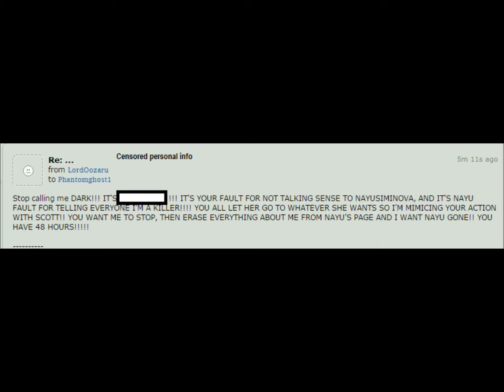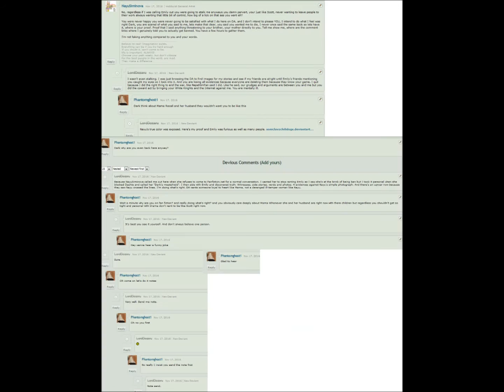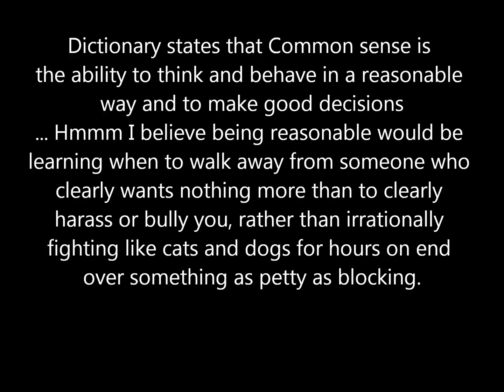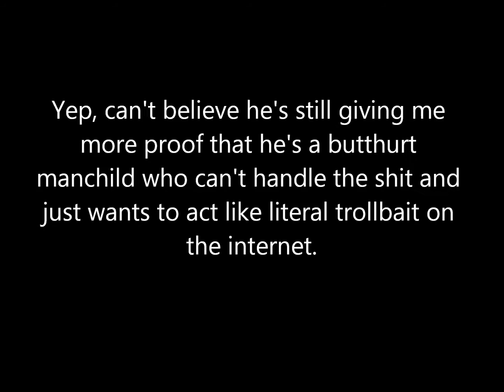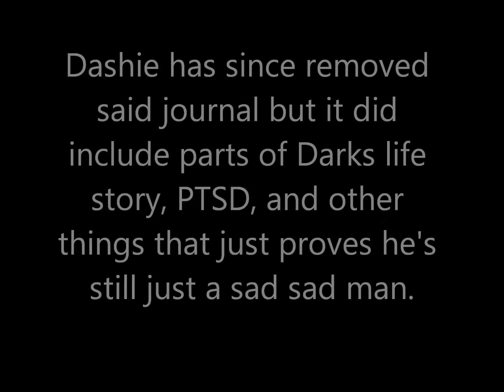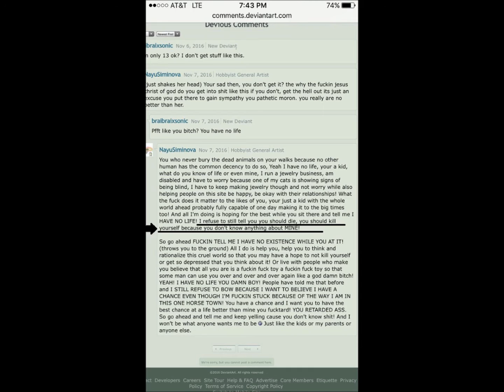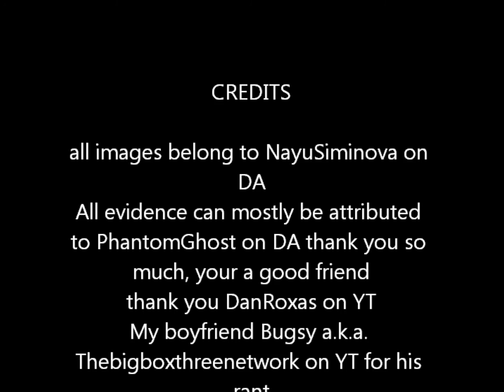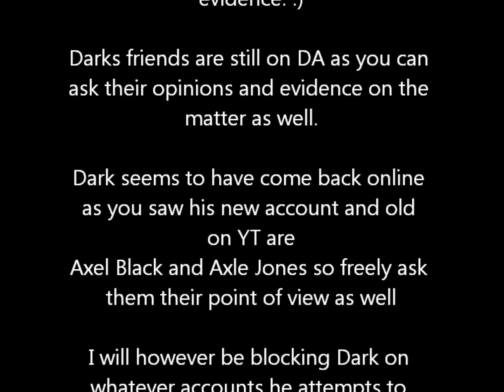Darks rant 2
I find every attempt that Dark and co has at trying to censor me from calling this insane bullshit out for what it is absolutely phenominal at least of people to attempt because it shows people are willing to do whatever it takes to never let others realize just how far they go as SJW special Snowflakes, when it comes to bullying and harassing others.

If Dark wants to be anyones problem be my guest however I will never take responsibility for anything that man has done because it was never my responsibility to begin with to take care of a full grown adult to begin with.

I am ashamed I was ever his friend and even attempted to help him to at all start, or even promised I would ever leave him if he would in the end wish me utter hell in the end.

If Dark wants to over-react and claim our friendship is over fine it is, because that is how done I am with him, if he continues to act like an immature spoiled child an SJW special snowflake, that is someone elses problem to actually wipe his ass for him not mine not ever, because I am for freedom of speech, freedom of expression and never censoring my opinions when it comes down to it. If I want to call people out on their bull I will, because damn it I think I'm good at it.
Sorry needed that hashtag as well since his channel got taken down by Youtube for wrong reasons

I realize I do sound really offensive after hearing it out a few times, please forgive me, the audio was done as said when my throat was getting sore and I was sounding (to myself) generic. Considering though how it was meant to go it still went well and this is the best I have considering what I went through and the overall feel of it. So yes I stick with what is stated.

If you don't want to leave either a like or dislike it is perfectly fine this video was made solely for the purpose of expressing how I felt during the entire fiasco.